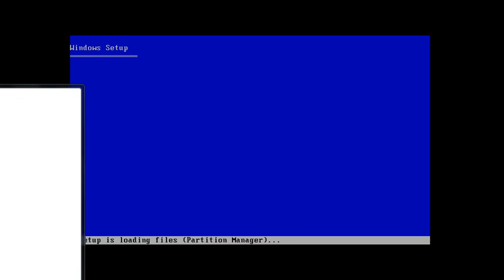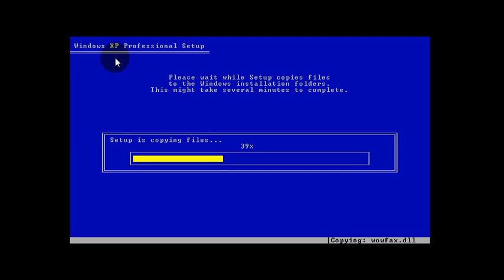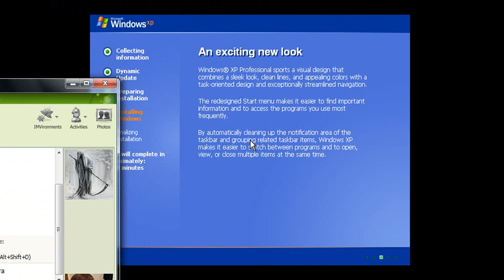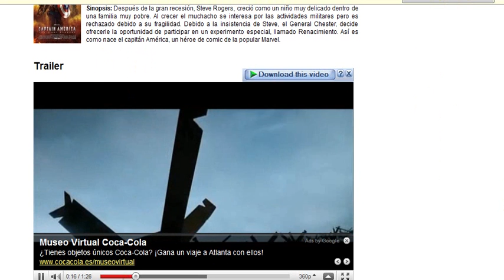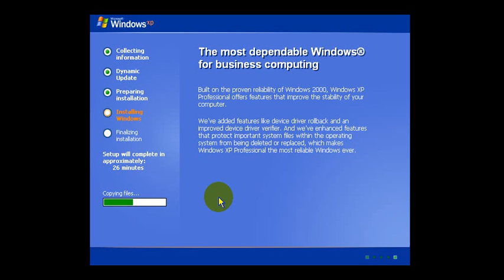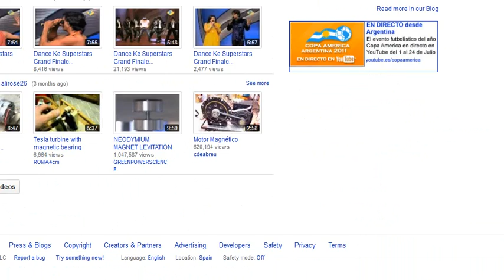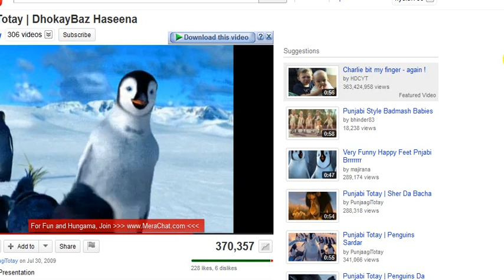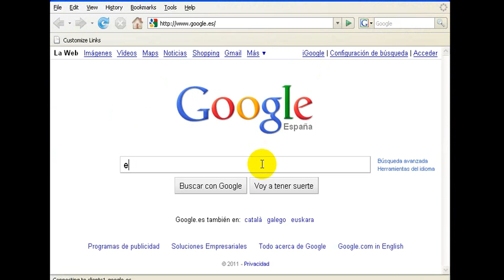Window XP INSTALL TUTORIAL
HOW TO INSTALL WINDOW XP